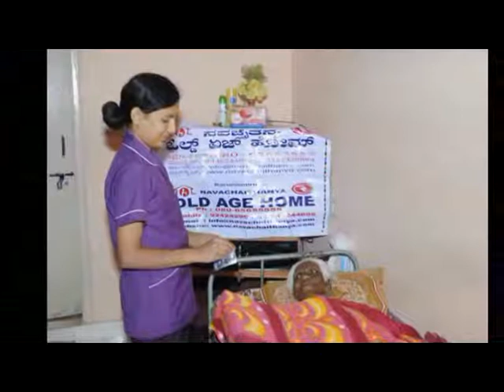SRI LANKA VIRTUAL VIDEO ADS DIRECTORY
1st time in Sri Lanka. Sri Lanka Virtual Video Directory is the only video directory in Sri Lanka and ranked #1 in Google. Cheapest rates to host your website, products & profile. All categorized with images & even small video clips on the Directory itself. Free pre-planned Video Meetings & Voice Messaging services too with Paypal payment.

To place your virtual ad, pls contact ~
Sri Lanka Virtual Directory